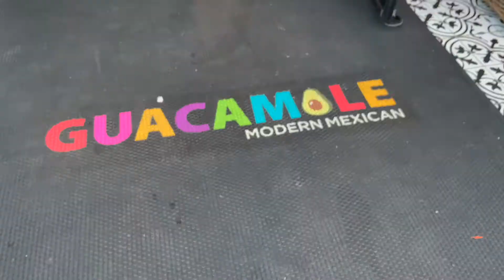Weekly Vlog: Mothers day + Play Dates + New Mexican Restaurant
Hey guys! Yall already know the month of May was so hectic for me with graduating and everything so that's why I'm dropping these bangers a bit behind schedule !! But you guys have lots of content to watch on my channel to stay entertained!! On this weekly vlog, I celebrate my first mothers day and show you all my gifts! I also go on two play dates with Amir! & lastly, I show you all the new Mexican restaurant in Louisville, KY called Guacamole! I hope you all enjoy it!! Thank you all for your support 🥰 !!!